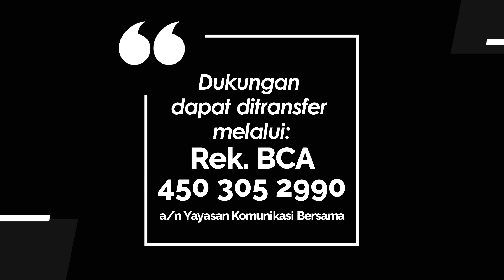JENDELA HATI 152 - KASIH YANG SEMPURNA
Renungan Harian Lansia  “Jendela Hati” untuk hari ini, Selasa 29 Juni 2021,
berjudul : KASIH YANG SEMPURNA
Didasarkan pada Kitab Matius 5 : 46
Dibawakan oleh Pdt. Em. Anthoinette Winata